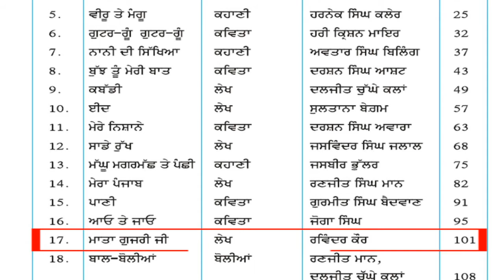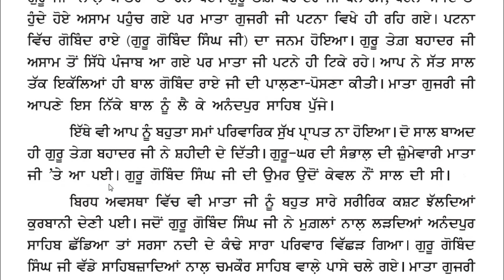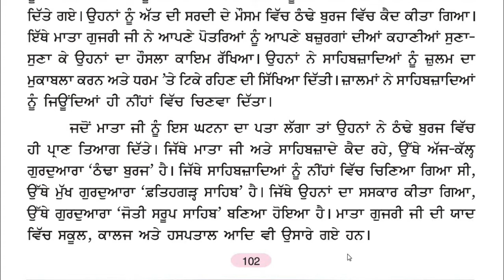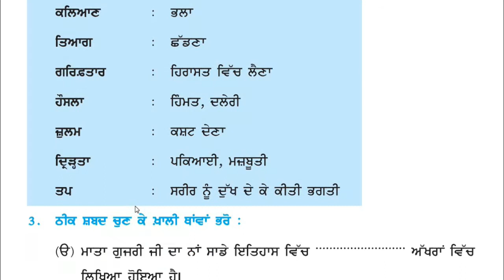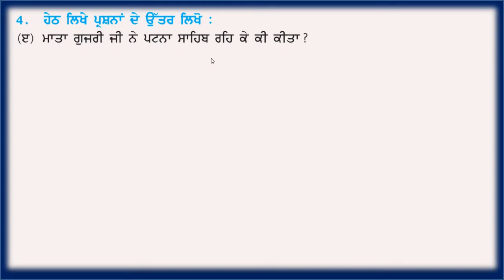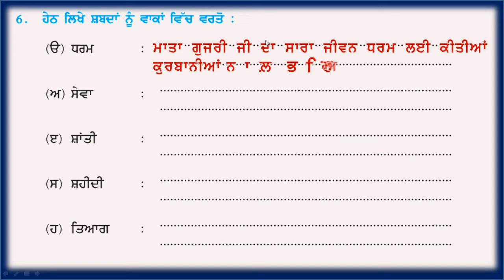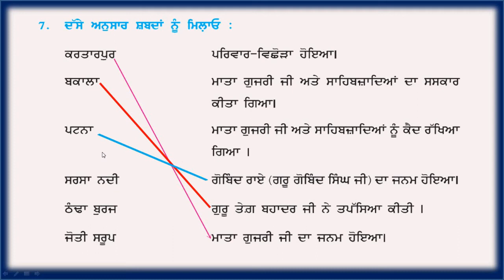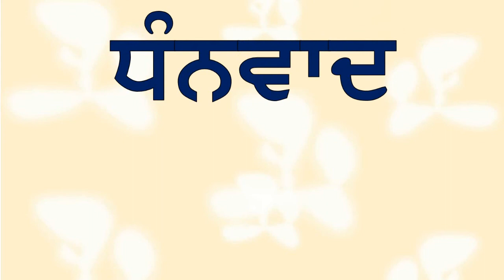ਜਮਾਤ ਚੌਥੀ ਵਿਸ਼ਾ ਪੰਜਾਬੀ ਪਾਠ 17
ਮਾਤਾ ਗੁਜਰੀ ਜੀ